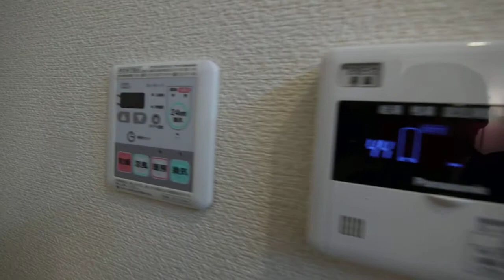名古屋 千種区 東山公園 賃貸マンション アパマンショップ栄店 サン東山公園イースト502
地下鉄「東山公園」駅徒歩２分、東山通沿い北側、南向きの１０階建てマンションです。
１号室～４号室までは南側バルコニーで、５号室、６号室は北側バルコニーになります。
５０２号室は洋室８帖の１K南向きのお部屋になります。
シャンプードレッサー付き独立洗面台・室内洗濯機置場・洗浄機能付き便座等の設備も充実しており、駅近で、綺麗なﾏﾝｼｮﾝです。オートロックはエレベーターと連動しており、他の階には止まらない様になっております。